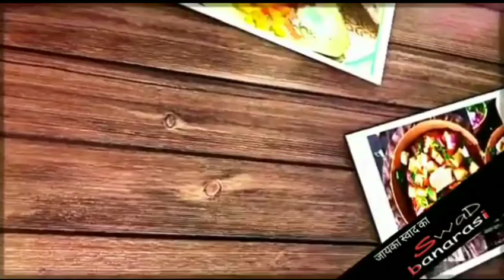panna बनारसी आम का पन्ना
आम का पन्ना  - गर्मी  में जब गर्म  हवाओं की शुरुआत होती है तो राहगीर खासे परेशान होते हैं ,लू का आलम यह होता है कि लोगबाग़ अपने पुरे शरीर के साथ चेहरों को पूरी तरह से कवर करके चलने के साथ ही तमाम उपाय करना नहीं भूलते। इन्हीं उपायों में एक कच्चे आम से बनने वाला पन्ना भी है।
स्वाद बनारसी आज उस पन्ना वाले को लेकर आया हैं जो लू ,गैस और मिचली की परेशानी का तुतंत इलाज करने का दावा करता हैं .